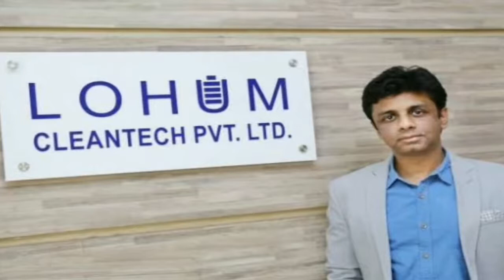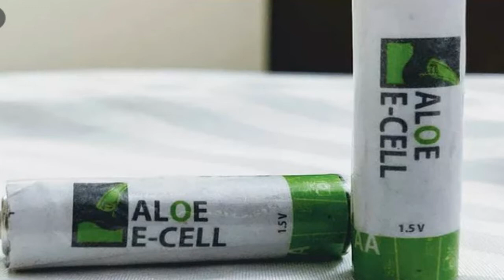दुनिया की सबसे अच्छी बैटरी वाले भारतीय स्टार्टअप | Indian Super Battery Start-ups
दुनिया की सबसे अच्छी बैटरी वाले भारतीय स्टार्टअप
new battery technology in India,
| Indian Super Battery Start-ups|

Here you will find General knowledge, Science & Technology, Computer, Science & Technology,  Space Technology, Social education video.

aluminum fuel cell,
aluminum air battery how it works,
aluminum air fuel cell,
aluminum air battery rechargeable,
aluminum air battery India,
made in india e scooter,
electric vehicle market in India,
aluminum air battery electric car,
aluminum air battery car,
aluminum air battery price,
aluminum air battery
lithium ion battery manufacturing plant,lithium ion battery
Gigadyne Aloe-Ecell